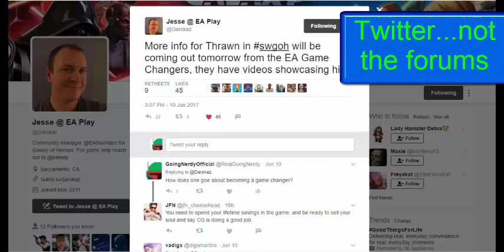EA Play Thrawn's Abilities and What They Mean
EA Play gave us our first look at Grand Admiral Thrawn and what he means to the game. June 15th is the launch of the Legendary Event that will bring us the newest character to our rosters.

If you're interested in reading the Thrawn novel, you can purchase it

For more information on this and other nerdiness, visit GoingNerdy.com